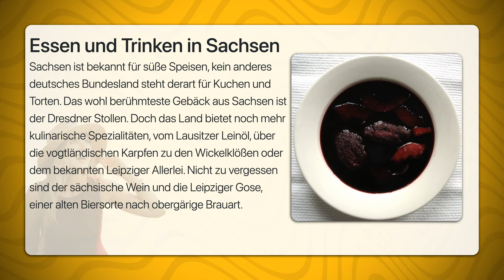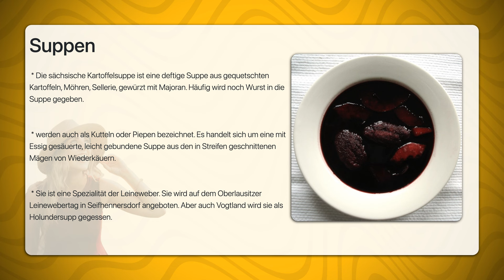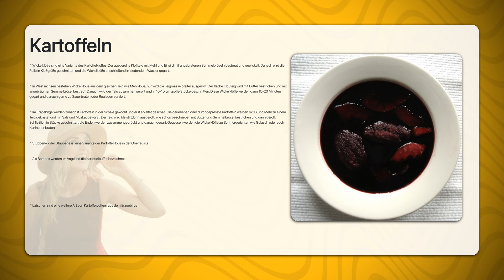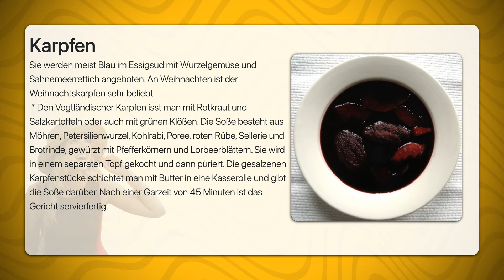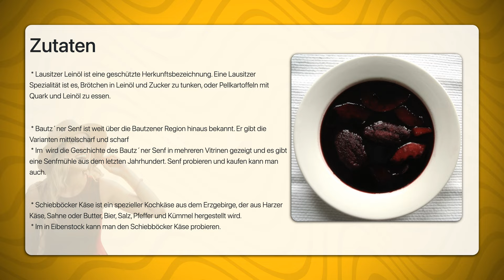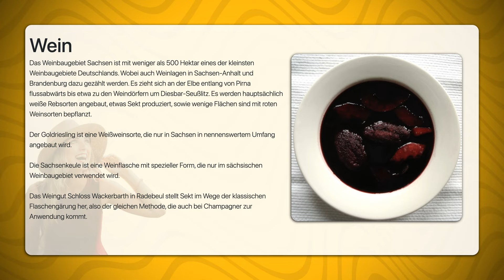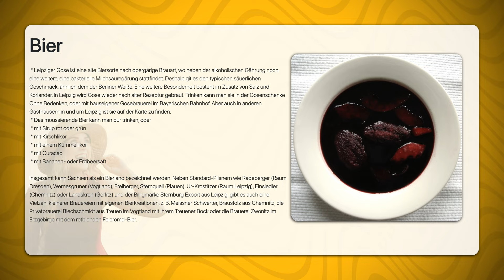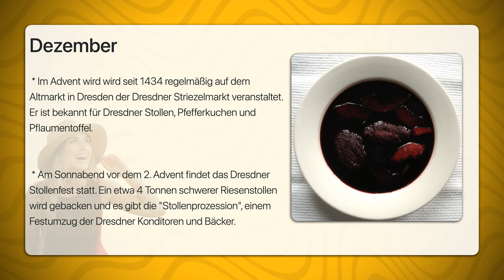Essen und Trinken in Sachsen | Travel Tipps | Reiseführer Deutsch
Sachsen ist bekannt für süße Speisen, kein anderes deutsches Bundesland steht derart für Kuchen und Torten. Das wohl berühmteste Gebäck aus Sachsen ist der Dresdner Stollen. Doch das Land bietet noch mehr kulinarische Spezialitäten, vom Lausitzer Leinöl, über die vogtländischen Karpfen zu den Wickelklößen oder dem bekannten Leipziger Allerlei. Nicht zu vergessen sind der sächsische Wein und die Leipziger Gose, einer alten Biersorte nach obergärige Brauart.